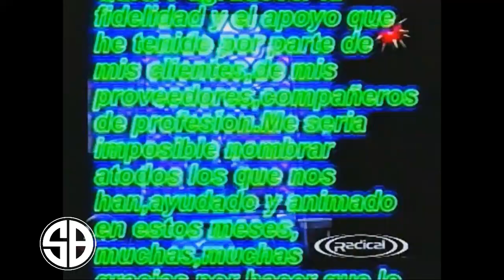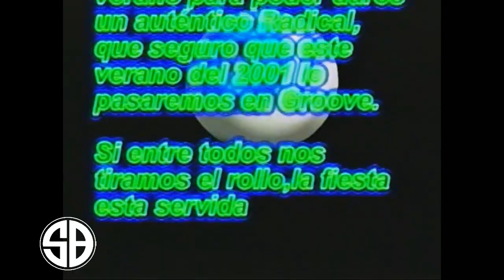Radical en Groove (Pinto) - Fiesta de las Palomas @ 11-3.2001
mil gracias a la Gran Susana por ceder el VHS orignal!